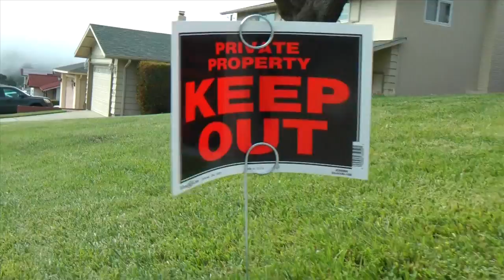Save Marcus Books 2 July 2013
Marcus Books in San Francisco is the Oldest Black Bookstore in the country. For over 50 years, Marcus Books has served as a library and cultural center for books by & about Black People everywhere. It has hosted thousands of Freedom Fighters, authors and celebrities, including Rosa Parks, James Baldwin, B.B. King, Toni Morrison, Malcolm X., and Harry Belafonte. Supporters of Marcus Books REFUSE to let Marcus Books close.